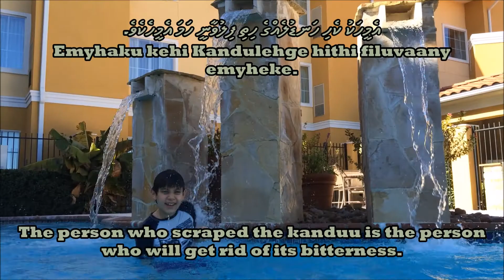MALDIVES show! Dhon Riha Tuna (in Dhivehi and English)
In this weekly episode we will go to the beautiful Maldives Islands and cook one of their national treasures: a famous tuna curry called Dhon Riha. This most delicious tuna curry gets its fragrance from pandanus leaves, its tartness from tamarind and bilimbi, its heat from cumin and peppers, curry leaves, and its color from coconut and turmeric.

In this episode Chef Rafi also introduces a few Dhivehi proverbs as well and the latest addition to his family: his new cousin recently born in Korea!

Special thanks to Mohammed Hanafy for the wonderful Dhivehi narration!

Ingredients:

500 g fresh tuna – diced into small pieces
3 tbsp vegetable oil
1 onion – finely sliced
4 cloves garlic
1 tablespoon tamarind puree
½ cup curry leaves
2 tsp cumin
2 tsp fennel seeds
5 pandan leaves, cut up
1 cup coconut – grated
1 cup coconut cream/milk (thick)
2 cups water
½ tsp cardamom powder
½ tsp cinnamon powder
1 tsp turmeric powder
1 tsp ginger – grated
3 red chilies – sliced into half
5 Bilimbis or 1 Green mango (sliced)

DHIVEHI:

500 ގްރާމް ތާޒާ ކަނޑު މަސް- ކުދި ކޮއް ކޮށާފަ
3 ސަމުސާ ތަރުކާރީ ތެޔޮ
1 ފިޔާ- ހިމުން ކޮއް ކޮށާފަ
4 ލޮނުމެދު
1 ސަމުސާ ހެލެނބެލި ޕޫރީ
 ½ ތަށި ހިކަނދި ފަތް
2 ސަމުސާ ކުޑަ ދިރި
2 ސަމުސާ ދަވިގަނދަ
5 ރާނބާ ފަތް، ކޮށާފަ
1 ތަށި ހުނި
1 ތަށި ކާށި ކިރު
2 ތަށި ފެން
½ ސަމުސާ ކާފޫރު ތޮޅި ކުނޑި
½ ސަމުސާ ފޮނި ތޮށި ކުނޑި
1 ސަމުސާ ރީނދޫ
1 ސަމުސާ އިނގިރި- ގާނާފަ
3 ރަތް މިރުސް- ދެފަޅި ކޮއްފަ
5 ބިލިމަގު ނުވަތަ 1 އަނބު (ކޮށާފަ)
ބޭނުން ވާ ވަރައް ލޮނު